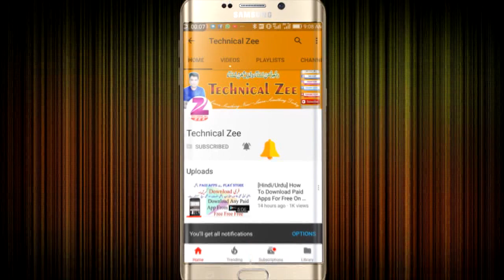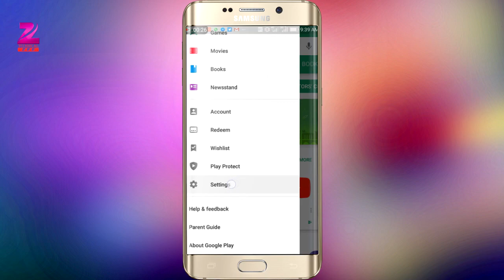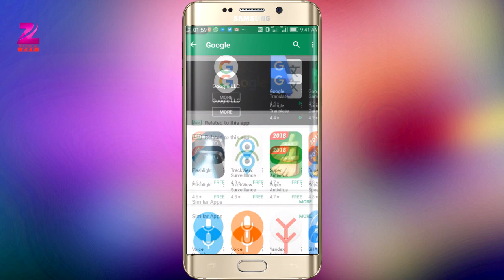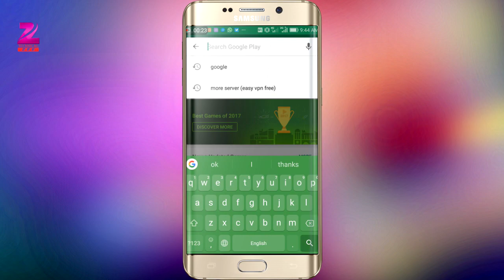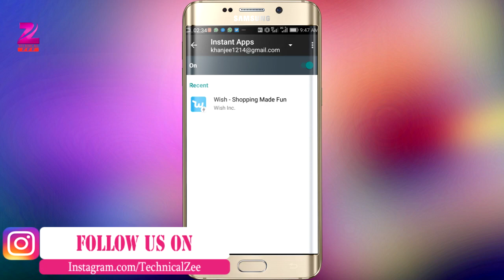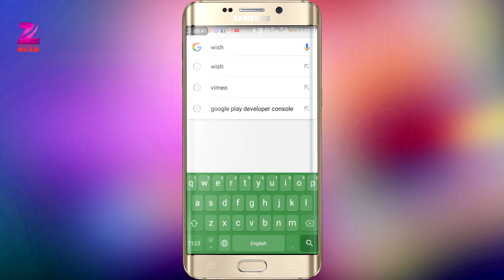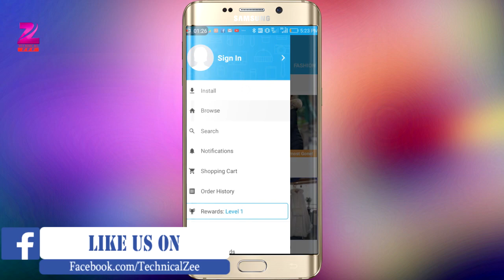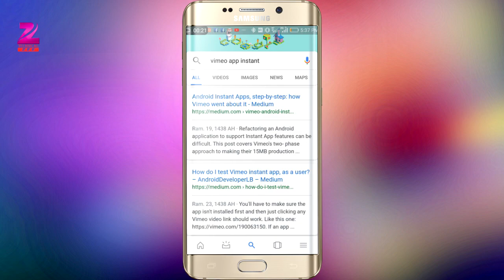How to Use Google Play Store Instant Apps 2018 |Use Play store apps without installation|Hindi/urdu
Easy way to Use Google Play Store Instant Apps without downloading the actual app from the play store.

Here are some old videos Link.